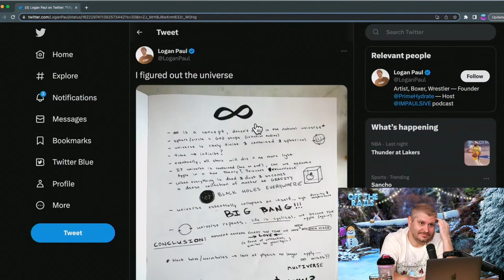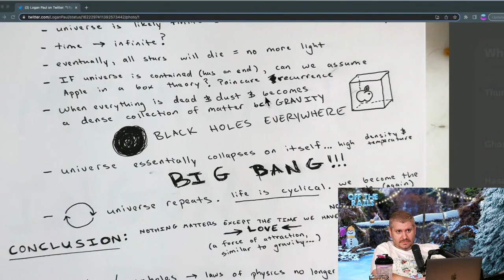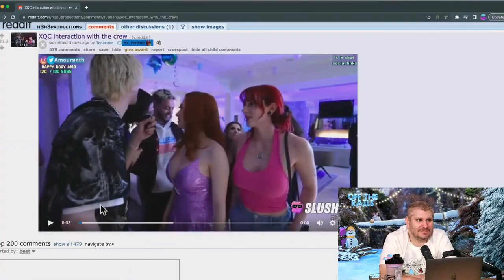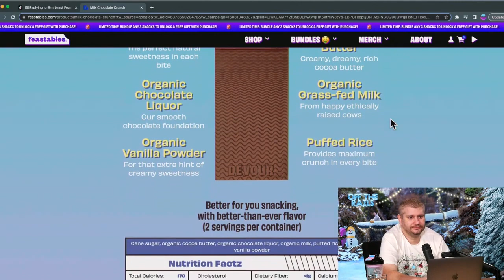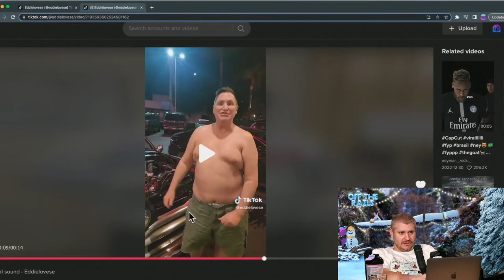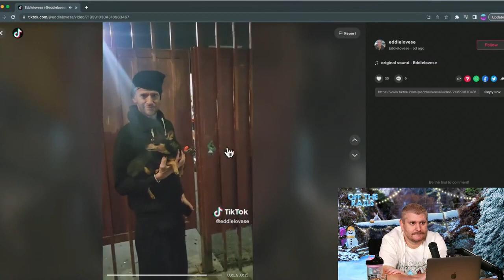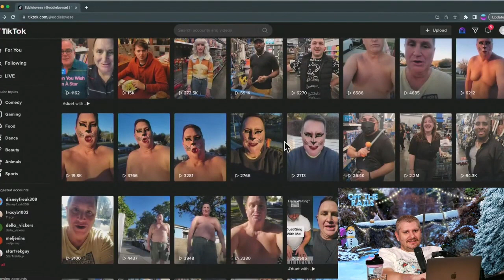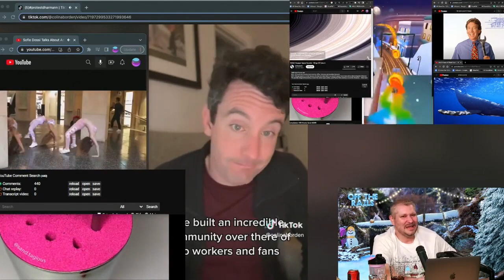XQC disses the crew & gives MORGPIE the cold-shoulder, Mr Beast candy review - H3 Abridged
00:00 Avatar intro
4:25 Logan Paul lost it
16:32 The Crew went to Amouranth's party
26:47 Wild underground TikTok
42:27 Dhar Mann Cancelled